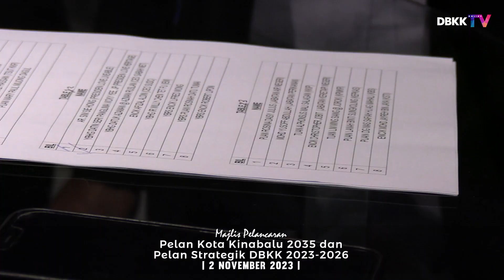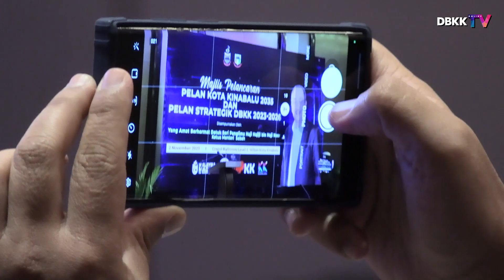Majlis Pelancaran Pelan Kota Kinabalu 2035 dan Pelan Strategik DBKK 2023-2026 | 2 November 2023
Majlis Pelancaran Pelan Kota Kinabalu 2035 dan Pelan Strategik DBKK 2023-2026 yang Dirasmikan oleh Datuk Abidin Madingkir, Pembantu Menteri Kepada Ketua Menteri Sabah merangkap Menteri yang bertanggungjawab kepada DBKK mewakili Datuk Seri Panglima Haji Hajiji bin Haji Noor Ketua Menteri Sabah pada 2 November 2023 bertempat di Hilton Hotel, Kota Kinabalu.